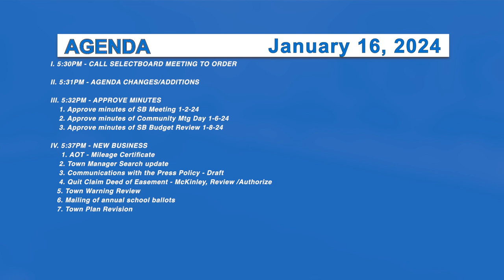Morristown Selectboard 1/16/24